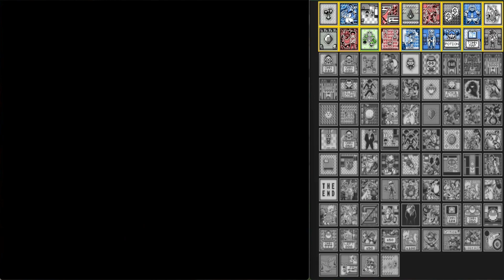Pokémon Red Edition - Retro Achievements (German) - #18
Der dritte Orden soll heute gewonnen werden, mit sogar einen Masterplan und ohne Schillok.